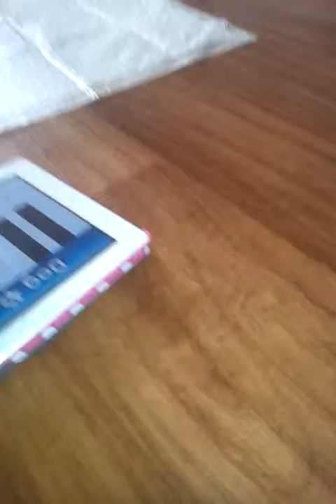Jasper the maltese pup playing piano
My new little puppy already knows how to play the piano :-)  funny clip